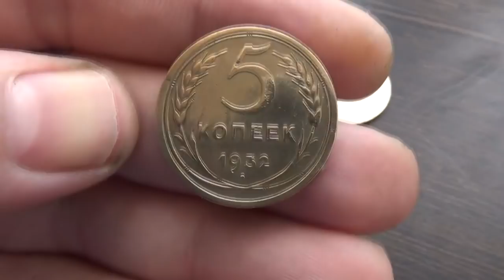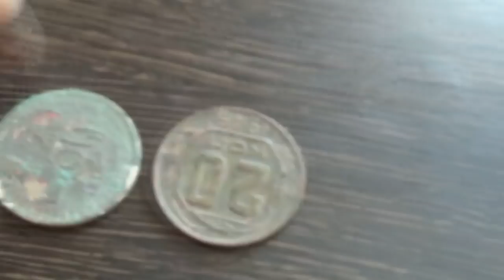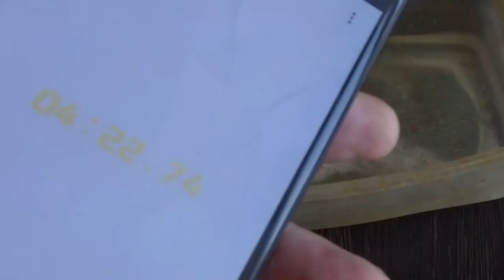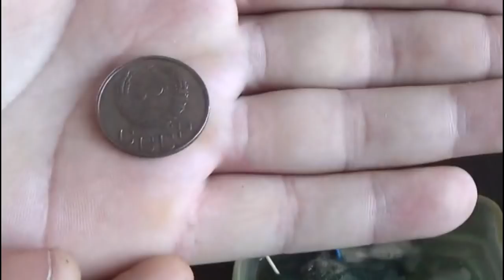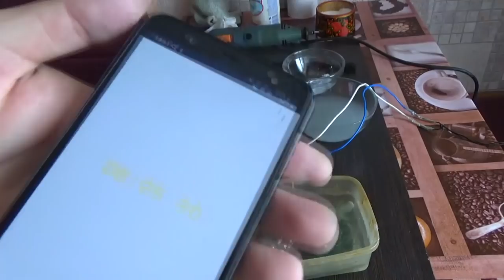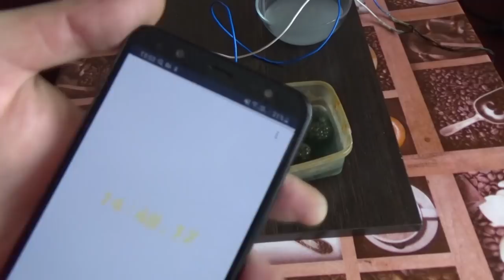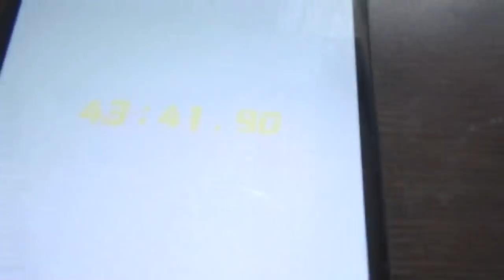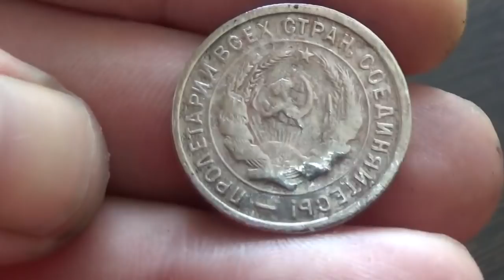Онлайн чистка монет, электролизом! Сегодня чистка медно-никелевых монет СССР.